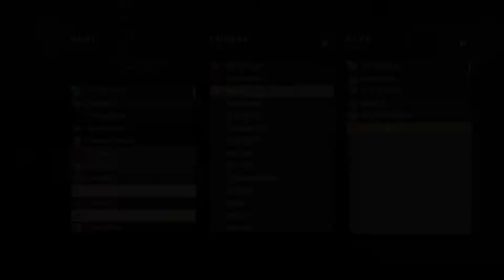Destiny 2:(PS4) : 5 stack